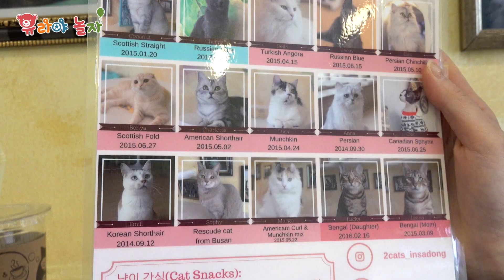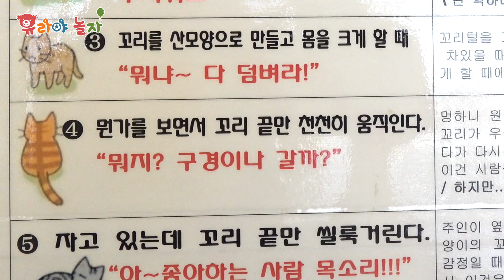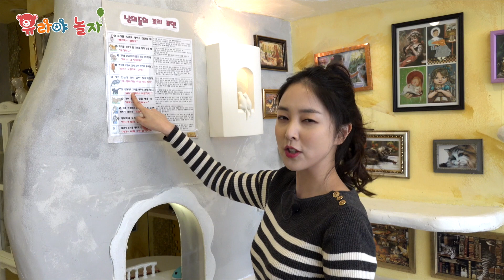고양이 카페에 놀러 갔어요! 애완동물 돌보기 간식주기 놀기 cat cafe 탐방기 [유라]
인사동에 있는 고양이 카페에 놀러갔어요~ 야옹~야옹~
강아지와는 다른 매력을 선보이는 고양이들과 놀아주고 간식도 먹여주고 즐거운 시간을 보내고 왔답니다^^ 고양이의 도도하지만 사랑스러운 매력에 빠져볼까요?

[관련 채널]